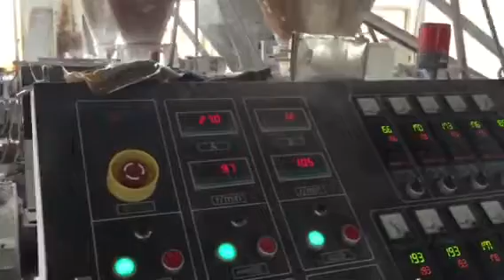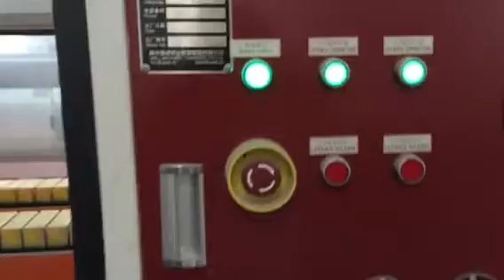PVC folding door panel production process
This PVC folding door panel production line adopts our new technology design, special screw and stable operation system. We'll provide long-term and reliable after-sales service during your machine installation and operation.